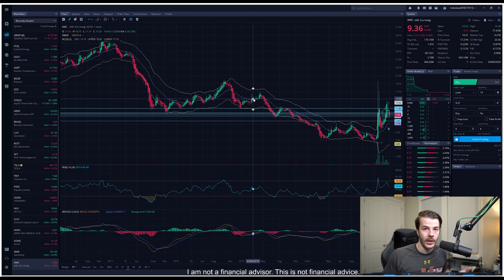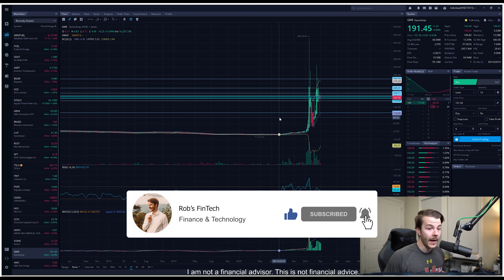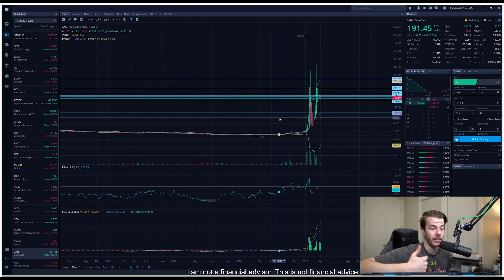Why I WON'T QUIT ON AMC & GAMESTOP 💎🙌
A lot of FUD has appeared recently with AMC and GME. I feel like this is a message that needs to be heard.